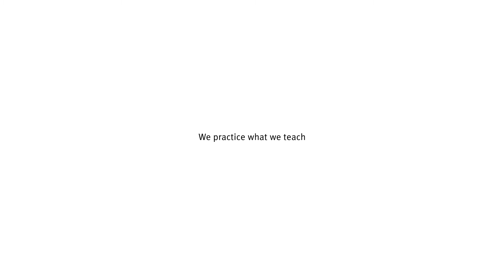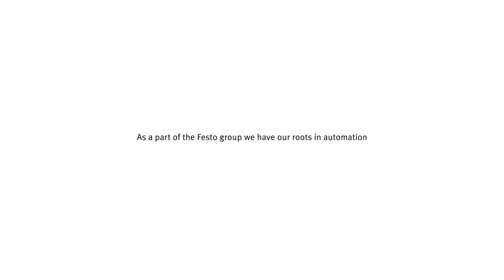Training and Consulting - Festo Didactic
Being familiar with the industrial work environment and its challenges, we empower your company to drive its performance improving organization and strengthening employees, in order to ensure your potential is optimally utilized.
Find out more about our Training and Consulting approach – from industry for industry.